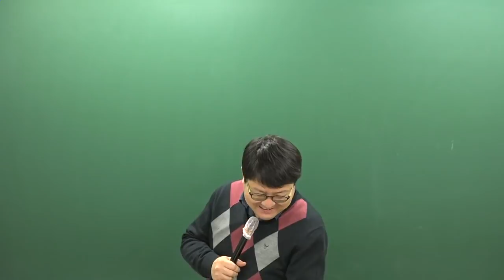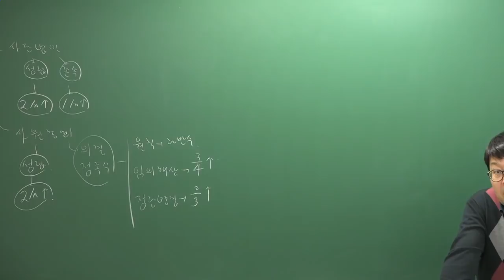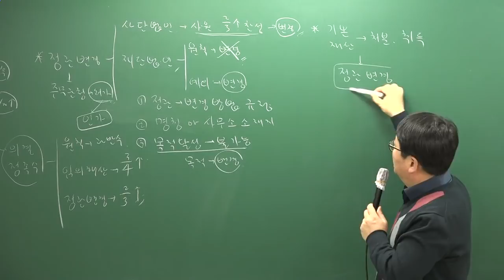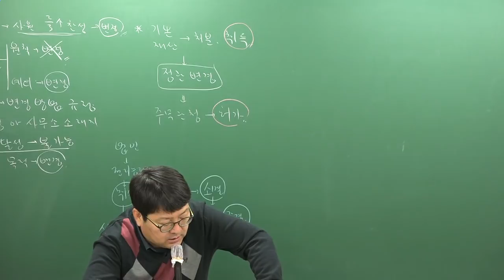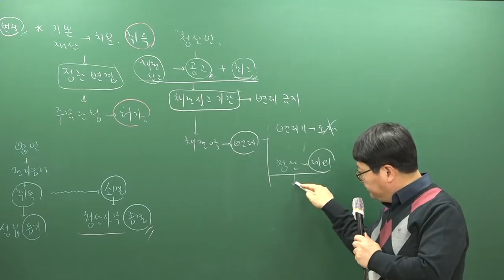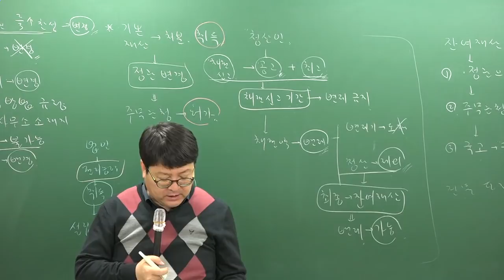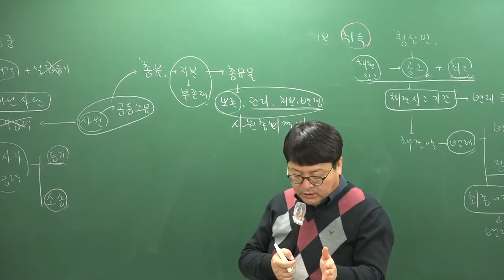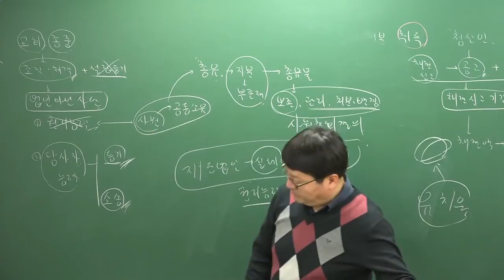[주전무] 2019년 주택관리사 민법 심화이론과정 1-7